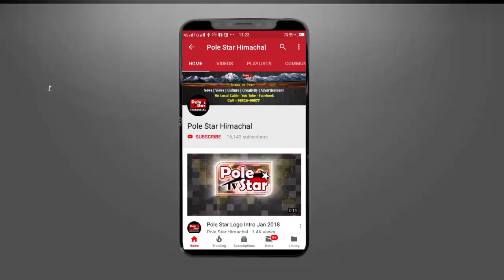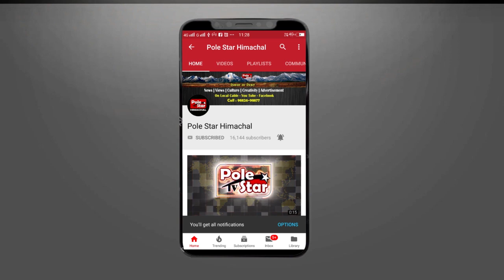लोगों के विरोध के बावजूद पूर्ण हुआ कोरोना पीड़िता का अंतिम संस्कार ! Mandi, Himachal Corona Death